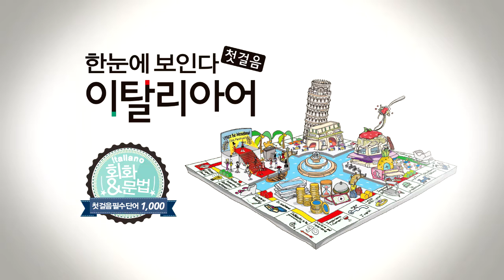한눈에 보인다 - 이탈리아어 첫걸음 Chap.2 | 빈칸 채우기(il, la 등 관사 붙이기) | 따라 말하기